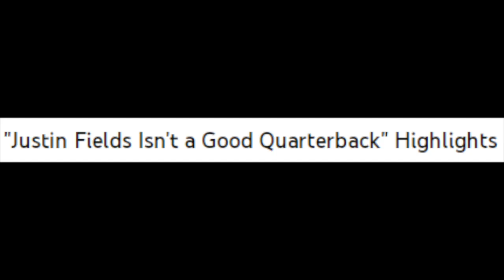🚨 The Chicago Bears MUST BE STOPPED!!! 😱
In an offseason recap, Gage helps you visualize what the next season might look like with our new players.

Bears 2023 Draft Class:
Darnell Wright OT - Tennesee
Gervon Dexter DT - Florida
Tyrique Stevenson CB - Miami (FLA)
Zacch Pickens DT - South Carolina
Roschon Johnson RB - Texas
Tyler Scott WR - Cincinatti
Noah Sewell LB - Oregon
Terell Smith CB - Minnesota
Travis Bell DT - Kennesaw St.
Kendall Williamson CB - Stanford